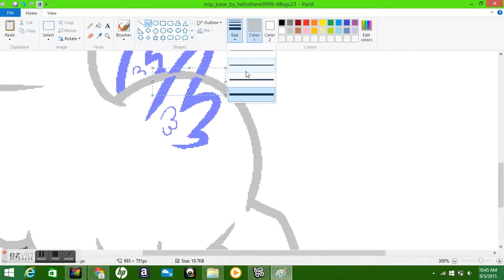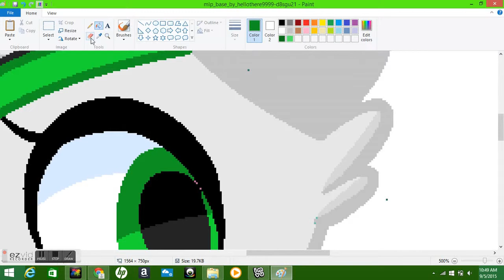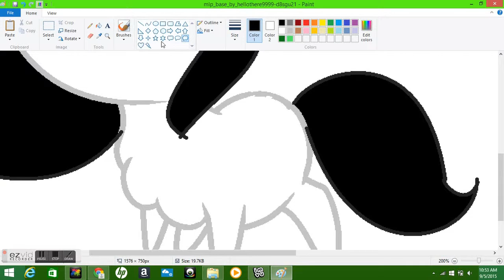speedpaint of me